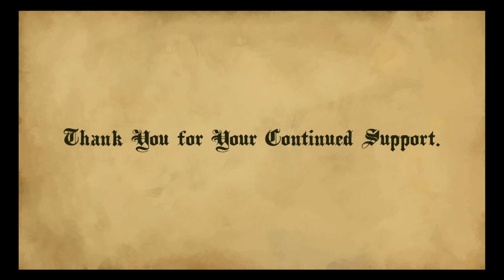Bloodstained: Ritual of the Night Classic (Ryujinx) [Full Playthrough]